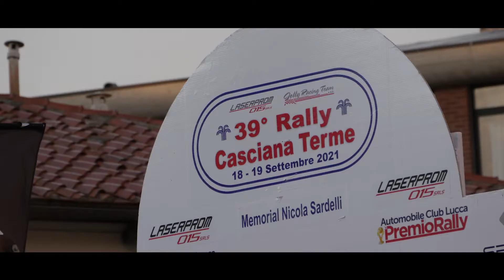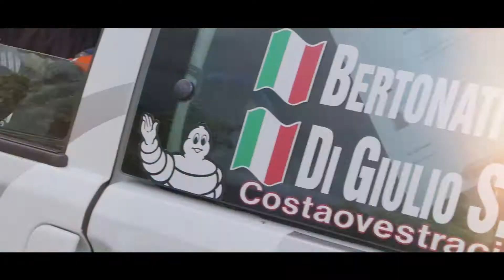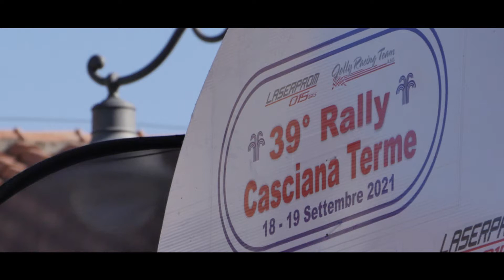39° Rally Casciana Terme Bertonati Di Giulio